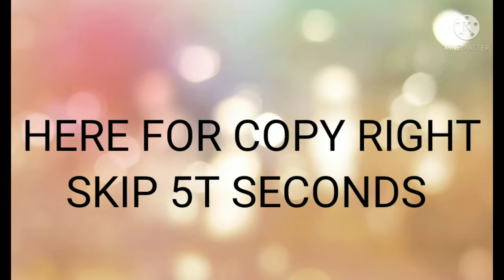ICE AGE ADVENTURES OF BUCK WILD TRAILER